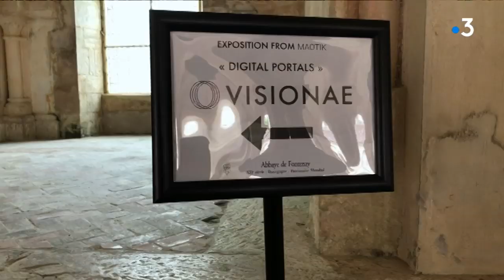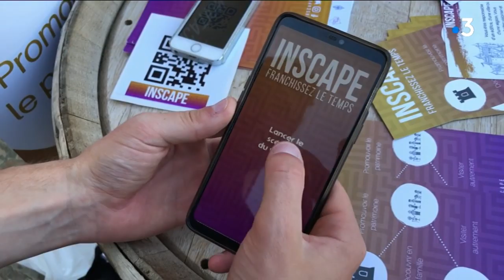Matrice Patrimoine : fin de l'aventure en Bourgogne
Clap de fin pour la Matrice Patrimoine. 10 mois après le lancement de l’aventure, les travaux des entrepreneurs ont abouti. Pour les journées du patrimoine, les matriciens étaient au Château du Clos de Vougeot et à l’Abbaye de Fontenay pour vous faire découvrir leurs innovations.

Reportage d' A. Marquet, N. Zanzola et R. Nectoux.